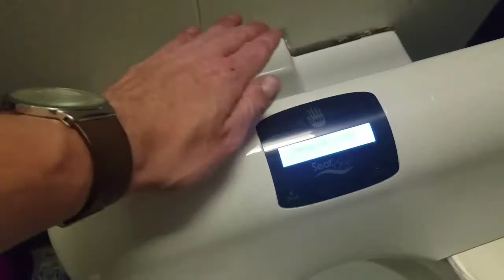The future is here! Automatic Toilet Seat Cover Dispensers at the Chicago Ohare Airport (ORD)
It doesn't get any better than this! Automatic Toilet Seat cover dispensers!